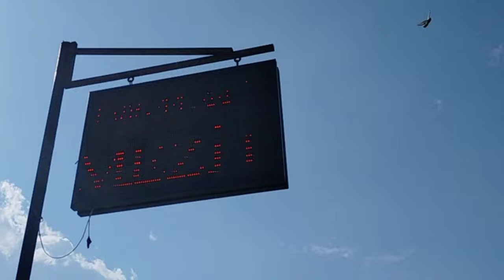Я ждала этого всё лето! Наши с мужем преображения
Вызвали насчет гражданства Турции.
На дне рождения у друзей .
Подарки от мужа.
Наши с мужем преображения.
Бессонная ночь.
Сегодня меня все проигнорировали.

3000 ЕВРО В МЕСЯЦ НА МАРКЕТИНГОВОЙ И ИНВЕСТИЦИОННОЙ ПРОГРАММЕ.